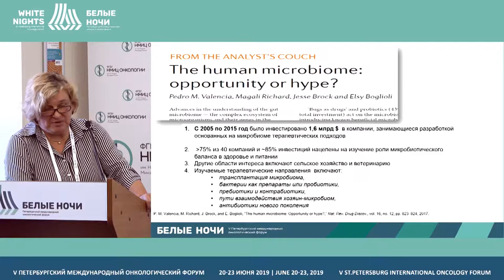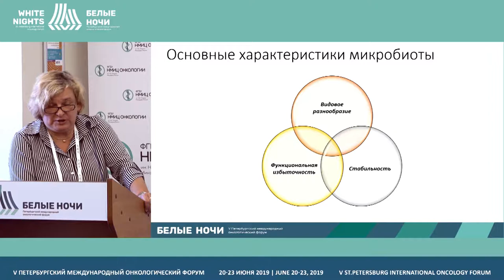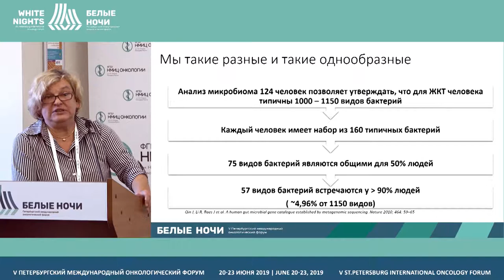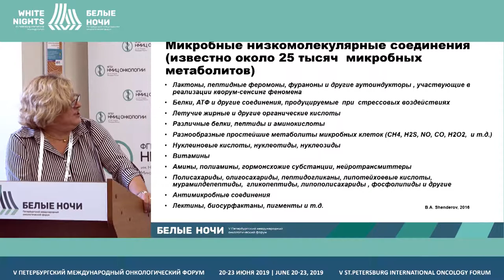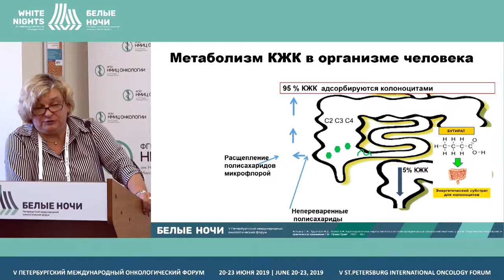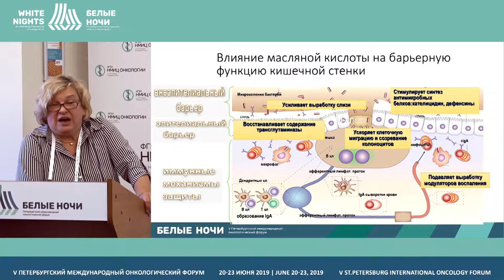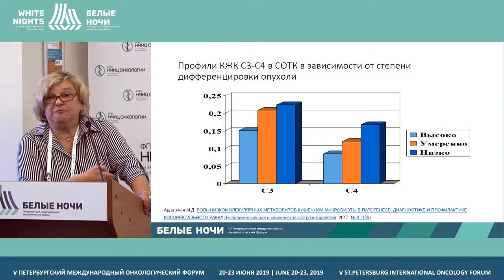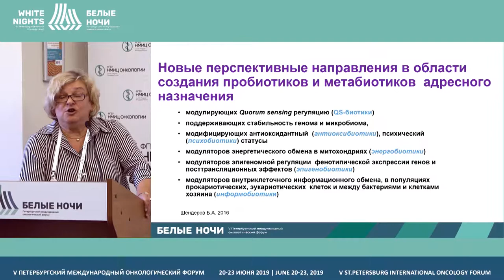Метаболомика кишечных метаболитов - механизм реализациинегативных последствий повреждения микробиома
Ардатская Мария Дмитриевна, ФГБУ ДПО «ЦГМА», Москва

Мнение врача-гастроэнтеролога. Метаболомика кишечных метаболитов - механизм реализациинегативных последствий повреждения микробиома